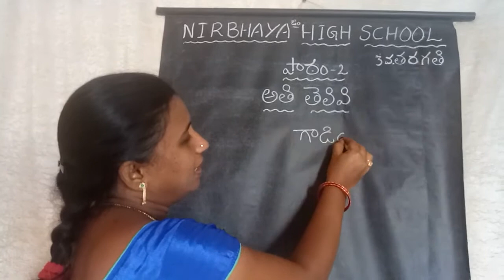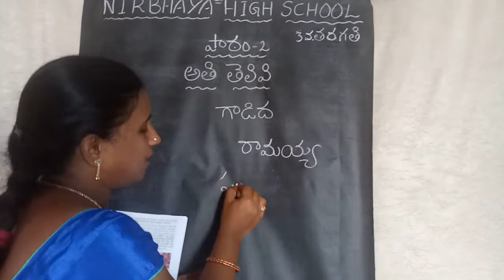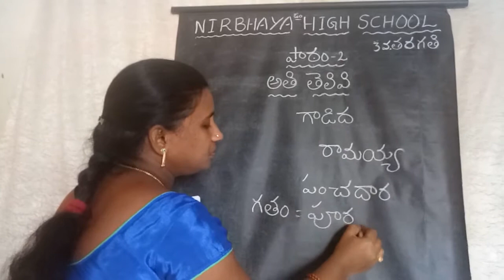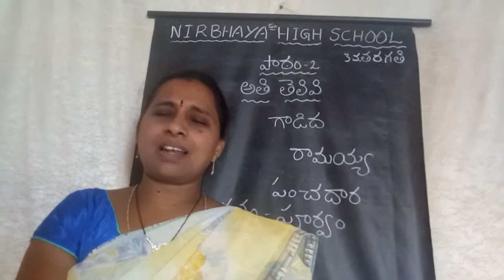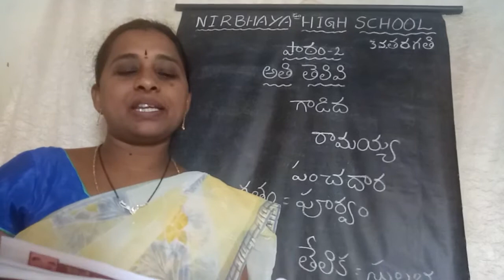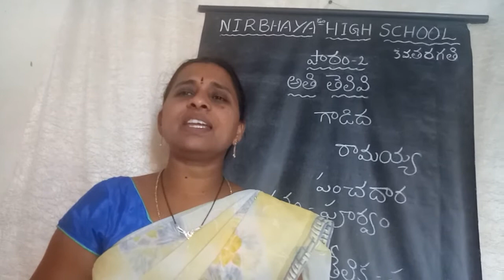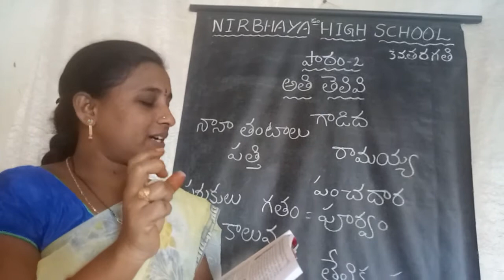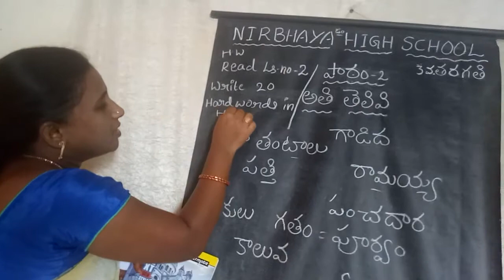3rd class పాఠం -2 అతి తెలివి